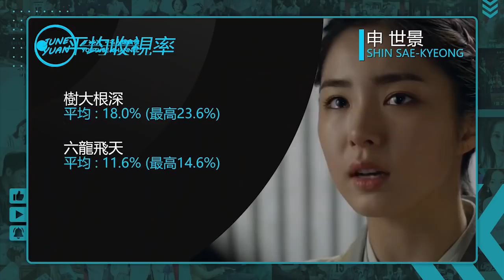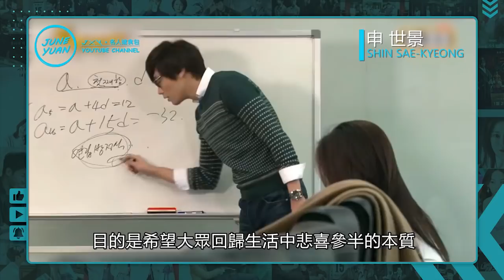【申世景－慢活女孩】一張照片紅遍大街小巷，出道22年專為收視背鍋 ｜韓劇《奔向愛情 / Run On》《黑騎士》《看見味道的少女》《六龍飛天》｜演員的故事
從一張相片開始成名，在500:1的試鏡中脱穎而出，背負著收視毒藥的罵名，卻在演藝圈有著高度的評價，還是第一位達到Youtube百萬訂閱的女演員，接下來就一起看看，這位出道超過20年，評價兩極的慢活女孩，申世景的成長故事。